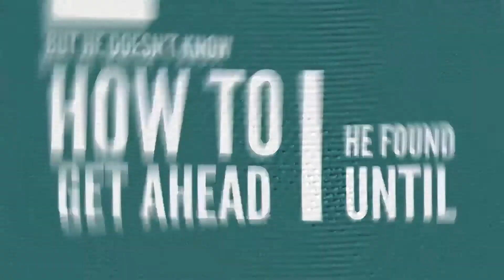DHTML and JavaScript Certification | Vskills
DHTML and JavaScript Developer certification assess our skills on  HTML, DHTML technology and scripting in JavaScript.